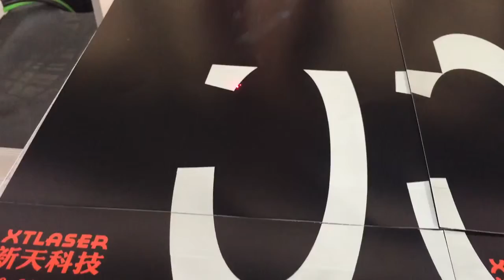Large format fiber laser marking machine, NO GAPS !!